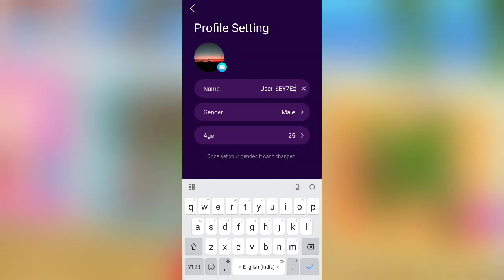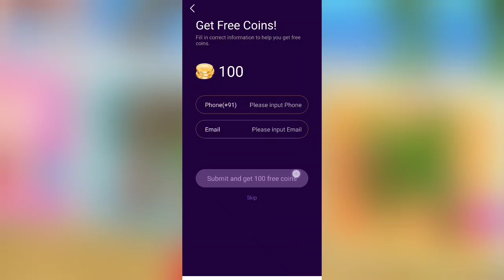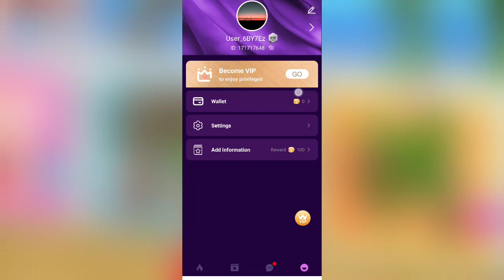Xvideo Live Video Chat || Xvideo App Kaise Use Kare || XVideo App Se Ladkiyon Se Baate Kaise Kare